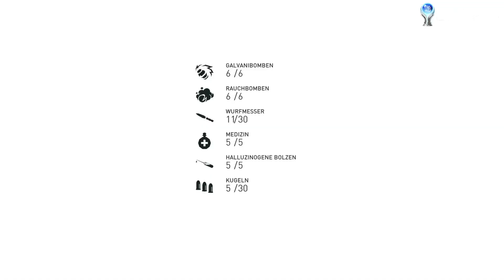Der letzte Maharadscha DLC - #023 - Assassins Creed Syndicate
Die 23te Folge aus dem Stream auf Twitch. Ich spiele alle Assassins Creed Teile und hole mir die Platin Trophäe und die 100% im Spiel. Aktuell ist Assassins Creed Syndicate an der Reihe.

Twitch.tv/creativetrust1995

Streamingzeiten sind:
Mi, Fr, Sa, ab 21 Uhr. Ausnahmen werden auf den Sozialen Medien bekannt gegeben.

platinumtrophy trophyhunter trophyhunting PS5gameplay PS4Gameplay platinum playstation hardestplatinum easyplatinum